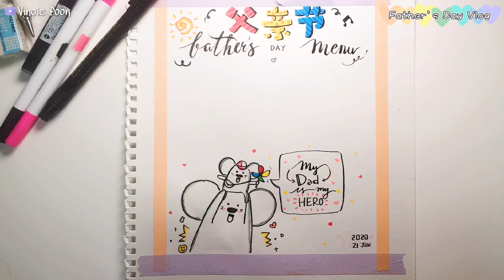【父亲节Vlog】BBQ猪排 法式柠檬烤鸡 六瓣蒜香面包 罗宋汤 香柠Mojito ｜[Vlog] What I prepare for Father’s Day [Eng Sub]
Halo～过去的父亲节你们怎么庆祝啊？

我呢，在家做了几道爸爸喜欢的食物，简简单单的过了

我把准备过程拍成了一个vlog，大家可以参考

父亲节菜单:
六瓣蒜香面包
罗宋汤
香柠#Mojito

任何疑问可以在这里找到我噢♥